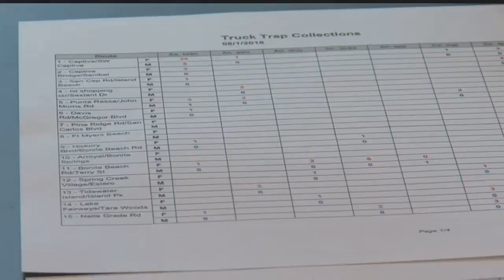So far mosquitoes are not as bothersome as last year